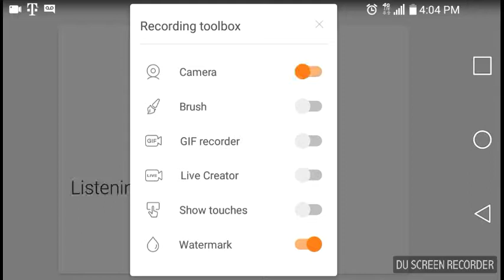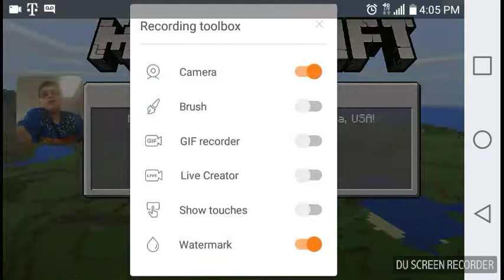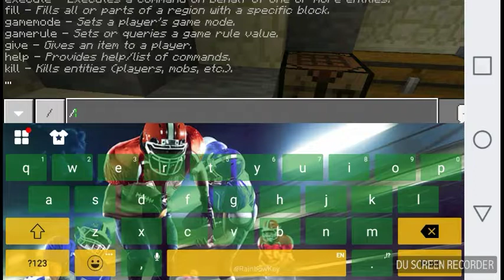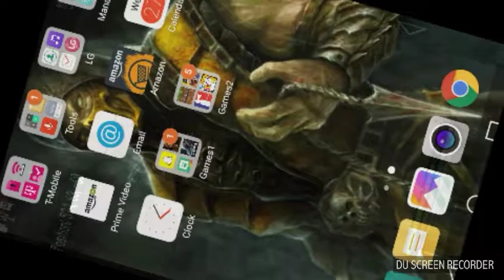First Minecraft vid